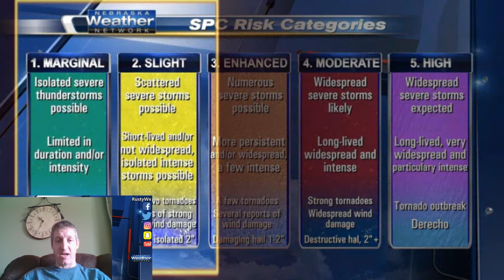May 15-16, 2017 Severe Wx Forecast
There is a potential for severe weather today and tomorrow...here are the details!